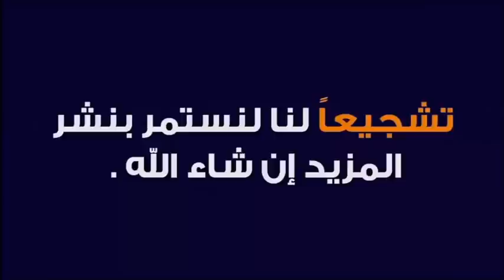ما فائدة قول حسبي الله ونعم الوكيل 🕌 الدكتور طيب كريبان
جديد 2021 : ما فائدة قول حسبي الله ونعم الوكيل 🕌  الدكتور طيب كريبان
 ▬▬▬▬▬▬ஜ۩☺۩ஜ▬▬▬▬▬
 ▬▬▬▬▬▬ஜ۩☺۩ஜ▬▬▬▬▬
⛔ أحبابي الكرام ، إذا أعجبكم الفيديو رجاءاً لا تنسوا :

 ▬▬▬▬▬▬ஜ۩☺۩ஜ▬▬▬▬▬
مواضيع سابقة

🕌 عَنْ أَبِي هُرَيْرَةَ، عَنِ النَّبِيِّ صَلَّى اللهُ عَلَيْهِ وَسَلَّمَ قَالَ:
 ▬▬▬▬▬▬ஜ۩☺۩ஜ▬▬▬▬▬
⚠️ توضيح مهم ❗

 ▬▬▬▬▬▬ஜ۩☺۩ஜ▬▬▬▬▬
# هاشتاغ الموضوع #